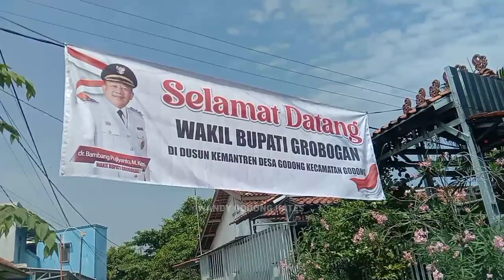SEDEKAH BUMI APITAN TAHUN 2024 DUSUN KEMANTREN GODONG GROBOGAN